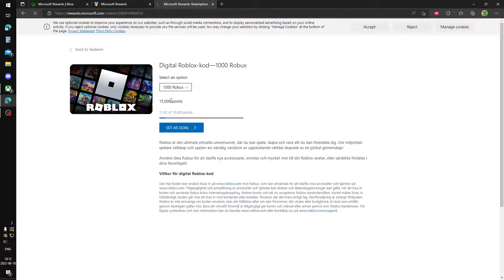Get robux from Microsoft rewards!